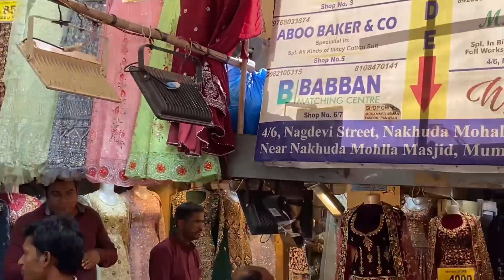Nakhuda Mohalla Market || Mohammed Ali Road ||Eid Shopping || Street Shopping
Nakhuda Mohalla Market | Best For wedding season  | Street Shopping

𝙏𝙝𝙞𝙨 𝙠𝙞𝙣𝙙 𝙤𝙛 𝙑𝙞𝙙𝙚𝙤𝙨 𝙩𝙖𝙠𝙚𝙨 𝙡𝙤𝙖𝙙 𝙤𝙛 𝙏𝙞𝙢𝙚, 𝙀𝙣𝙚𝙧𝙜𝙮 𝙖𝙣𝙙 𝙢𝙤𝙨𝙩 𝙞𝙢𝙥𝙤𝙧𝙩𝙖𝙣𝙩 𝙀𝙛𝙛𝙤𝙧𝙩𝙨 𝙩𝙤 𝙙𝙤.

𝙋𝙡𝙨 𝙛𝙞𝙣𝙙 𝙩𝙝𝙚 𝙡𝙞𝙣𝙠𝙨 𝙤𝙛 𝙖𝙡𝙡 𝙩𝙝𝙚 𝙋𝙧𝙤𝙙𝙪𝙘𝙩 𝙝𝙚𝙧𝙚

𝐅𝐞𝐞𝐝𝐛𝐚𝐜𝐤’𝐬 𝐚𝐧𝐝 𝐬𝐮𝐠𝐠𝐞𝐬𝐭𝐢𝐨𝐧𝐬 𝐚𝐫𝐞 𝐚𝐥𝐰𝐚𝐲𝐬 𝐰𝐞𝐥𝐜𝐨𝐦𝐞!👍🏻

𝐏𝐥𝐞𝐚𝐬𝐞 𝐝𝐨 𝐧𝐨𝐭 𝐮𝐬𝐞 𝐚𝐧𝐲 𝐩𝐢𝐜𝐭𝐮𝐫𝐞 𝐨𝐫 𝐜𝐨𝐧𝐭𝐞𝐧𝐭 𝐰𝐢𝐭𝐡𝐨𝐮𝐭 𝐦𝐲 𝐩𝐞𝐫𝐦𝐢𝐬𝐬𝐢𝐨𝐧-𝐒𝐎𝐍𝐀𝐌𝐌𝐈𝐘𝐀𝐒𝐇𝐀𝐈𝐊𝐇